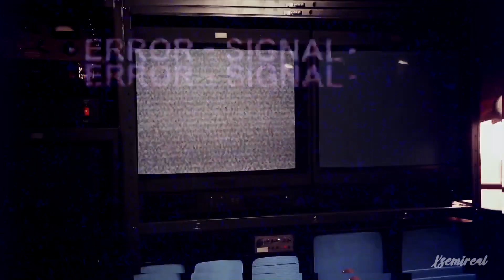Bruce & Jeremiah_Nightmare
• Show : Gotham
• Song: Nightmare
• Characters: Bruce & Jeremiah
• Coloring : :)